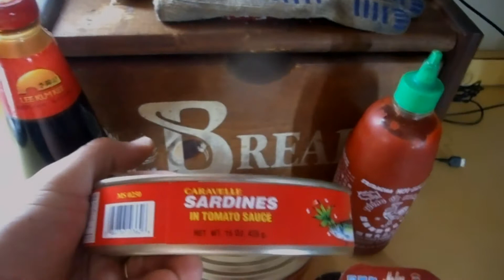Asian Market Score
Just a quick video of what I purchase at the Asian Market when I went back up Ohio.